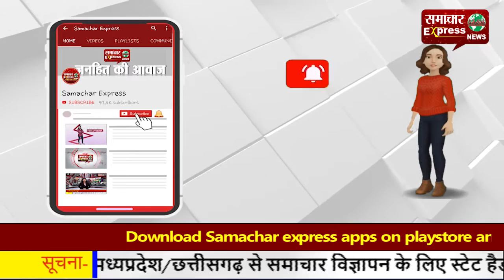सेना दिवस पर चीन-पाक को चेताया—आर्मी चीफ बोले व्यर्थ नहीं जाएगा बलिदान!